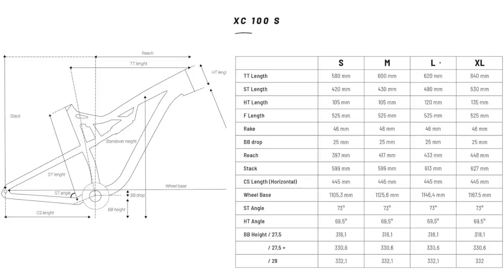ROCKRIDER XC 100S RECENSIONE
Ecco la recensione completa della rockrider xc 100S!